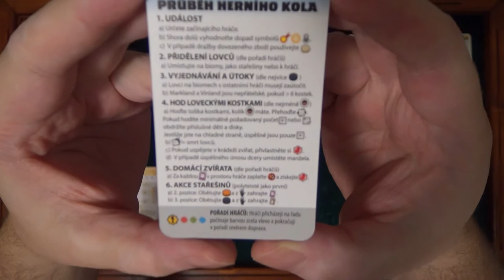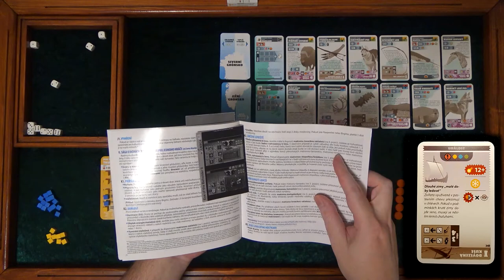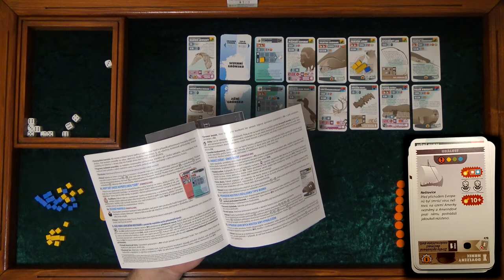Greenland CZ (6) - Sólo - Sága o dcerách (Desková hra)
Chyby:
27:25 Nemohl jsem lovit v jižní řadě bez mořeplavce nebo sání
35:30 Měl jsem lovit ještě tím neschopným lovcem, ale k ničemu by to už nebylo